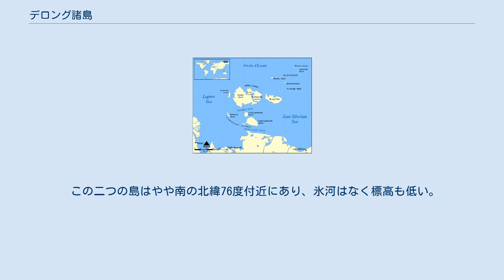デロング諸島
ノヴォシビルスク諸島の地図。
デロング諸島は北東部に点在している。
 デロング諸島（デロングしょとう、ロシア語：Острова Де-Лонга, Ostrova De-Longa）は、ノヴォシビルスク諸島に含まれる無人の諸島で、ノヴァヤ・シビリ島の北東に浮かんでいる。
 5つの島の面積は合計228 km2である。
ジャネット島、ヘンリエッタ島、ベネット島は1881年にアメリカ海軍のジョージ・W・デロングが率いたジャネット探検隊によって発見された。
これらの島は北緯77度付近にあり、一部は氷河で覆われ、山がそびえる。
ヘンリエッタ島には、1937年から1963年まで研究施設があった。
ベネット島はこの諸島で最大の島である。
デロングは島をアメリカ領と宣言したが、アメリカ政府はそのような宣言は行っていない。
 なお、1882年にロシア地理学協会は、ヘンリエッタ島とベネット島を当時、未知の陸地と知られていたサンニコフ島の一部であると見解を示した。
これは19世紀のロシアの探検家ヤコフ・サンニコフらによって発見されたと言われているサンニコフ島の有無を巡る論争に拍車をかけたが、この説は、説得力を持つものとはならなかった。
 ヴィリキツキー島とジョホフ島は1913年と1914年にボリス・ヴィリキツキーによって発見された。
 この二つの島はやや南の北緯76度付近にあり、氷河はなく標高も低い。